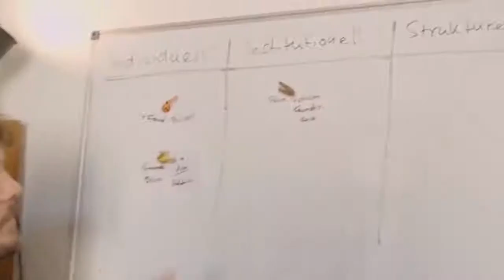Space Frogs 'ohne Kontext' (Part 1)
Space Frogs ohne Kontext . Enjoy!